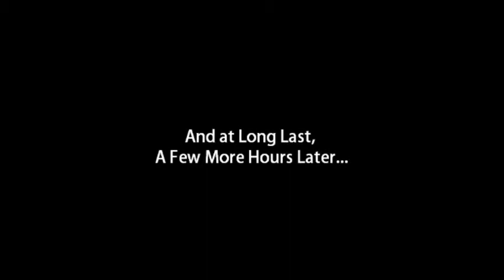lt100 Episode 7